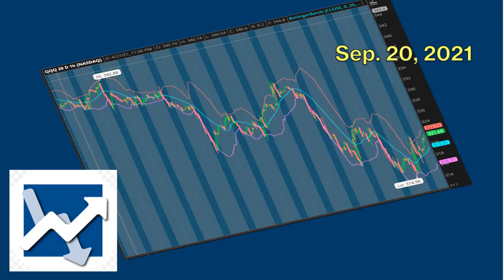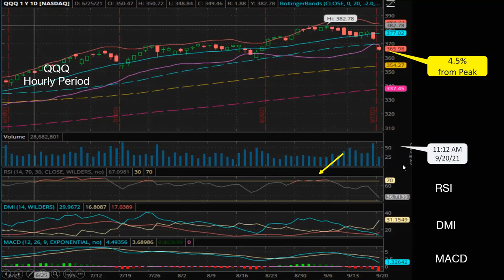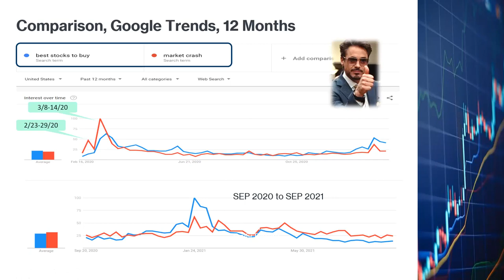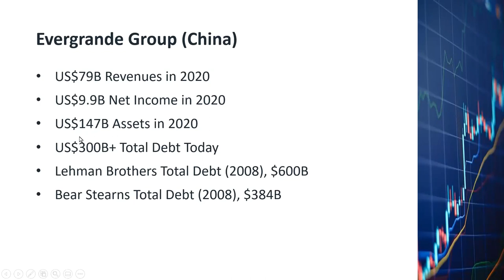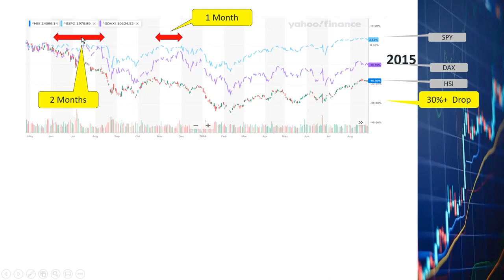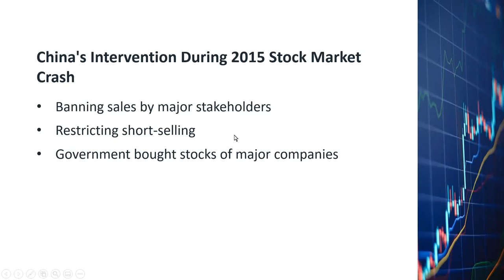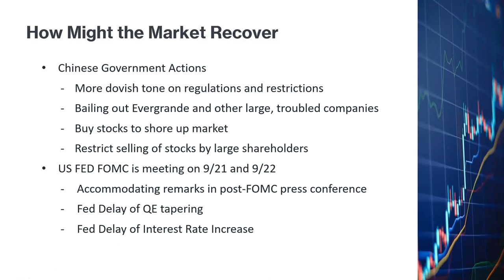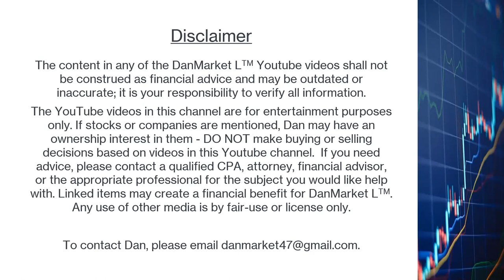Is the market crashing? How to protect your portfolio? Evergrande, China stock market correction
9/24/21 | The Evergrande saga is not over yet.  Evergrande did not make interet payments on some of its debts as of today.  The Chinese government is working on limiting the contagious effects from Evergrande

9/20/21 | In the last few days, both S&P and NASDAQ dropped more than 5% from their recent peaks.   Are we on a verge of a major market correction?  What's causing the problems in the market?  And how do we protect our investments?   I discussed these in the video.